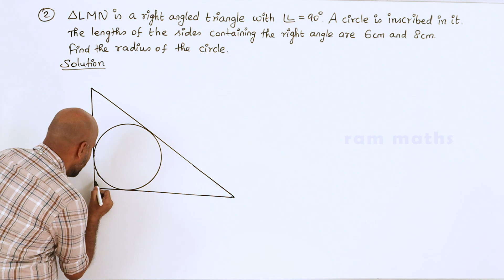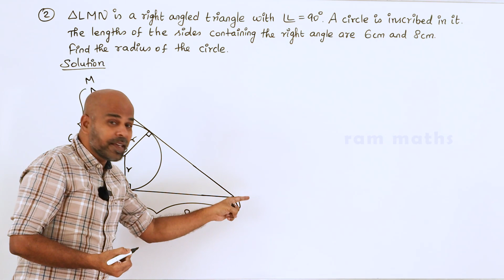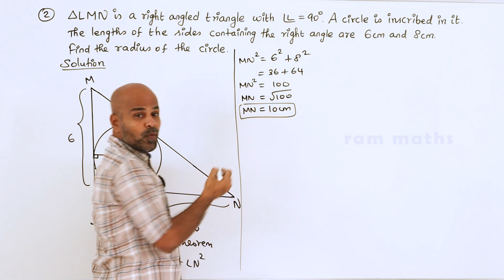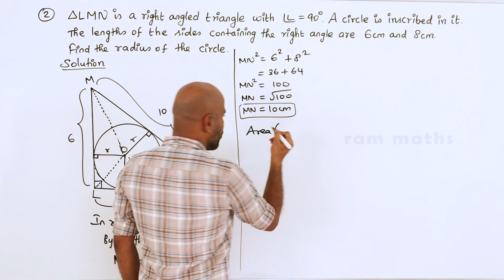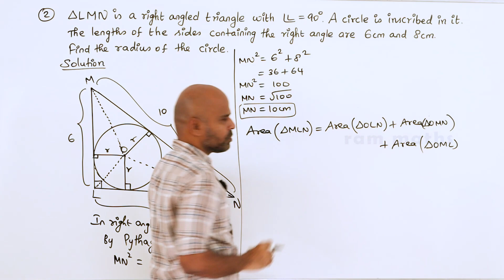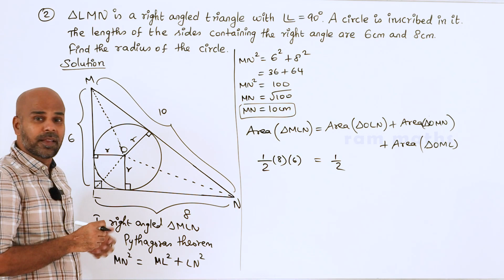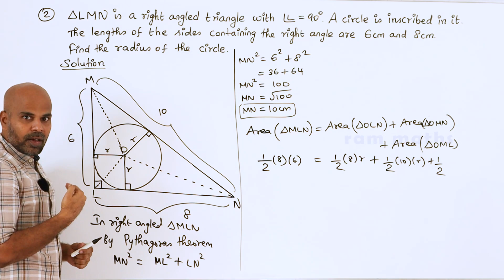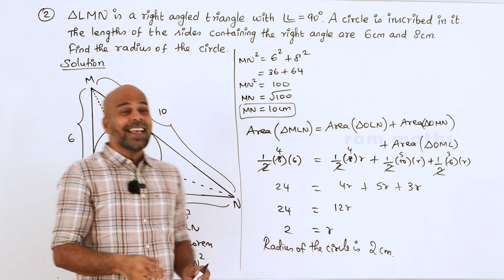10th | EX. 4.4 | Q.No.2 | GEOMETRY | CHAPTER 4 | STATE BOARD | RAM MATHS